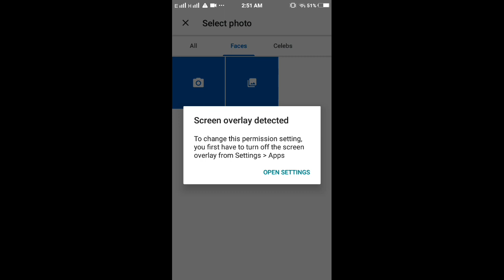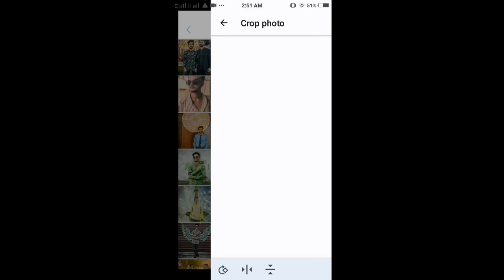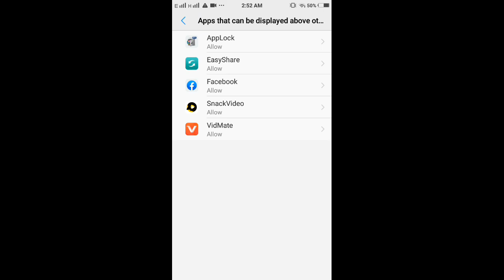TikTok New Trend GTA Filter Video Editing | New Trending Video Editing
TikTok New Trend GTA Filter Video Editing | TikTok New Trend | New Trending Video Editing | @STARTTECH50

♻ ABOUT THIS VIDEO 👇

👉 In this video i have explained you that tiktok new trend gta v filter video editing tutorial step by step in @STARTTECH50